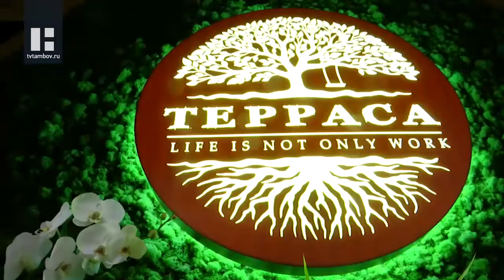Что новенького: антипростудный чай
Гость в новом выпуске программы - Роман Шеметихин, су-шеф. Он поделится рецептом антипростудного чая.